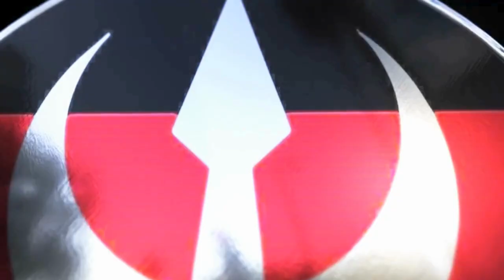The Hall Of Knowledge: Who is Isá Abd Allāh Muḥammad al Mahdi?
Who was As Sayyid Al Hajj Al Imam Isá Abd Allāh Muḥammad Al Mahdī, 1945?
Brooklyn, N.Y. : Ansaru Allah Community, c1979.
Schomburg Center - Research & Reference